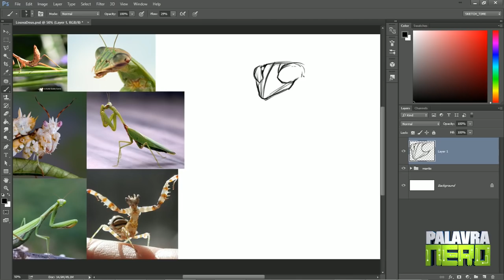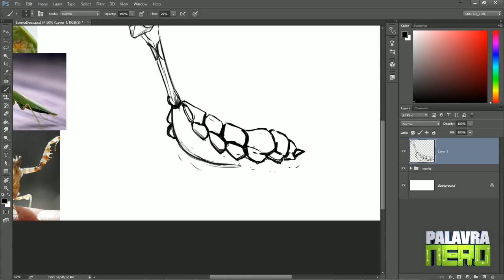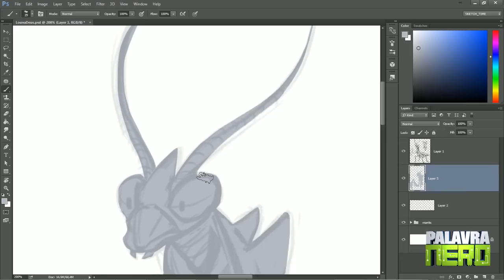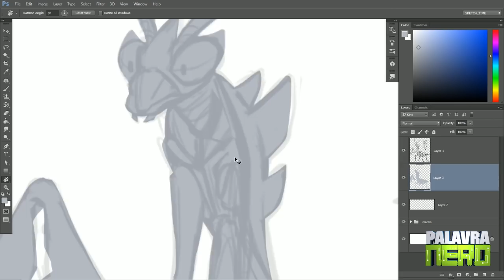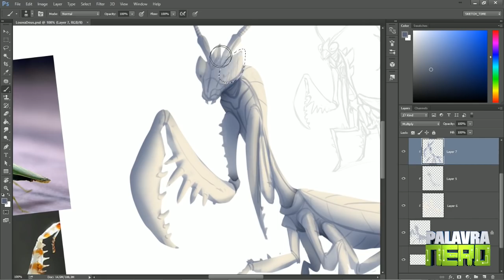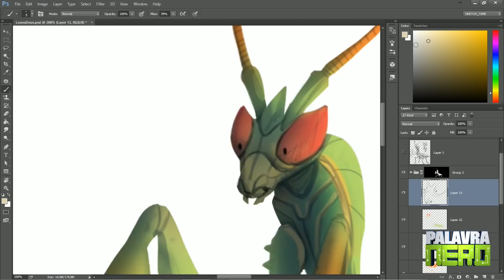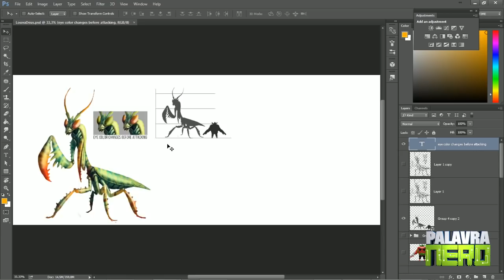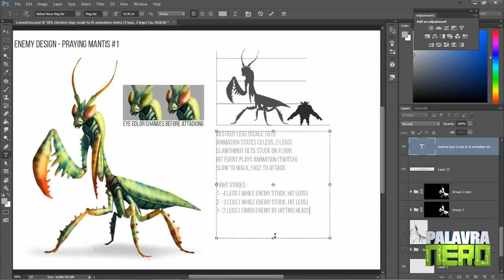Criando um CHEFÃO para Strawberry Warriors! - PROMOÇÃO DE NATAL!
Siga as novidades no Face do PalavraNERD e página do StrawberryWarriors!